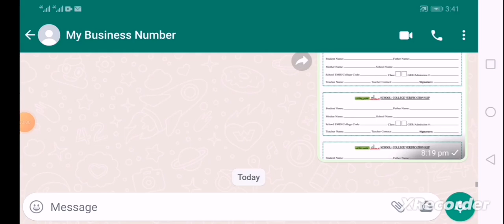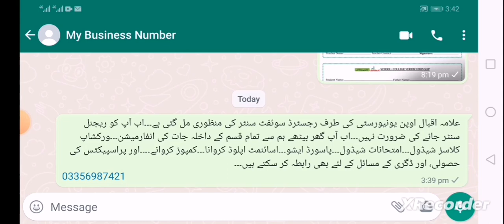Alama iqbal Open university swift center | AIOU swift center | AIOU online admissions